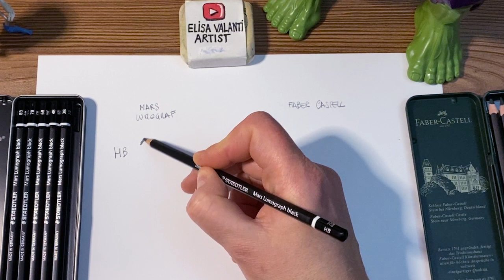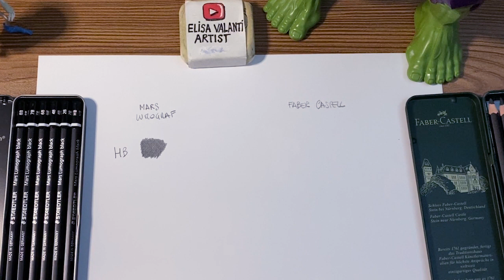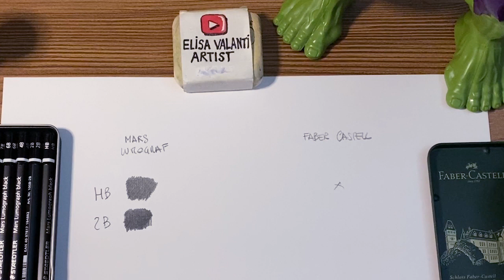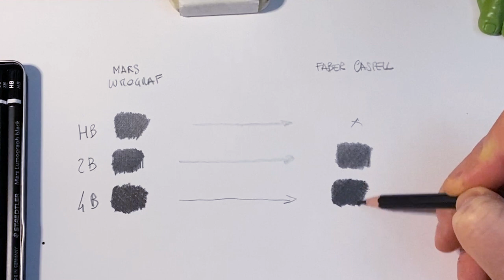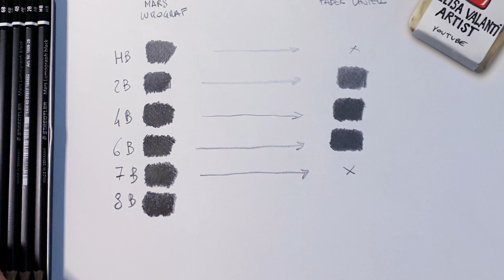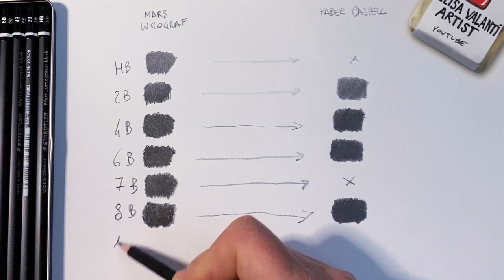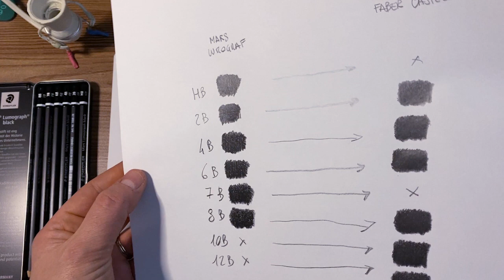MATITE x SFONDI NERI: Mars Lumograph 100 black - Staedtler VS Pitt Graphite Matt - FaberCastell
Sei anche tu alla ricerca… di Nemo? :D
No, di un fondo nero nero…anzi ultra nero?!

Da sempre le matite di grafite producono un tratto luccicante e brillante che se non saputo gestire può risultare esteticamente fastidioso. Questi due set di matite sono stati appositamente creati per ridurre i riflessi di luce sulla carta e creare il massimo effetto di profondità del nero variando i diversi gradi di durezza della mina.
Ho provato due marche di matite: di cui una una novità mondiale!

Le Mars Lumograph 100 black della Staedtler e le
Pitt Graphite Matt
In questo videorecensione ho testato 2 marche di matite le FaberCastell (novità mondiale) e le Staedtler (già esistenti)Matite Pitt Graphite Matt

FABER CASTELL: Disponibili in 8 gradazioni di durezza: HB, 2B, 4B, 6B, 8B, 10B, 12B, 14B

GrafiteMatite Mars Lumograph 100 blackSTAEDTLER: Disponibile in 6 diverse gradazioni: 8B, 7B, 6B, 4B, 2B, HBCon percentuale elevata di carboneCIAO :)

Elisa Valanti